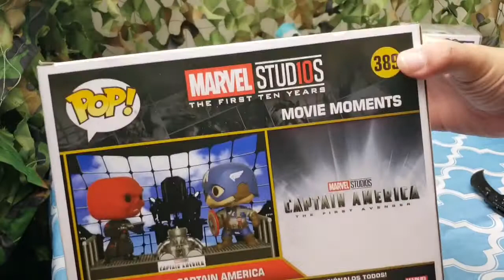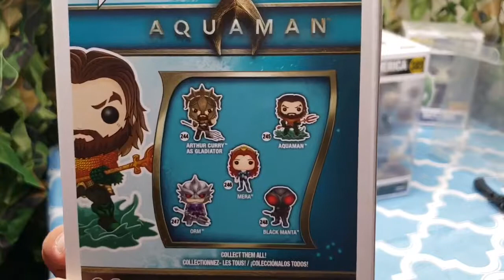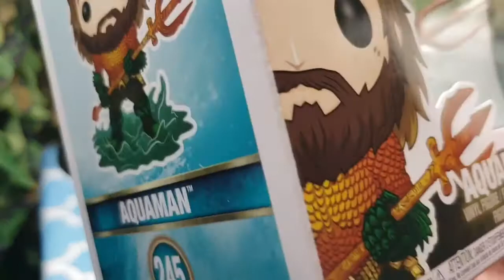Captain America Vs Redskull Funko Pop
Mystery Mail Delivery from Walmart Captain America Vs Redskull Funko pop movie moments and we also stopped by Gamestop to pick up our Aquman preorder!